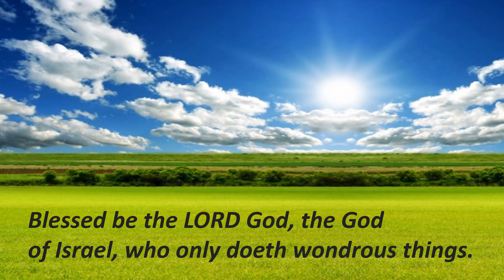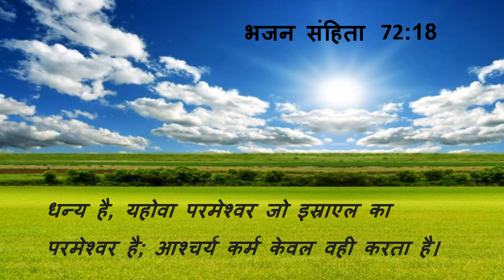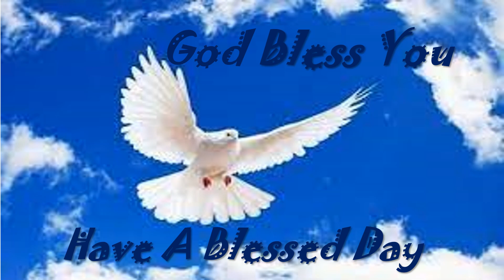Today's Manna 27/03/2022